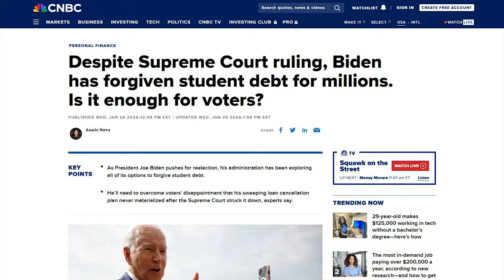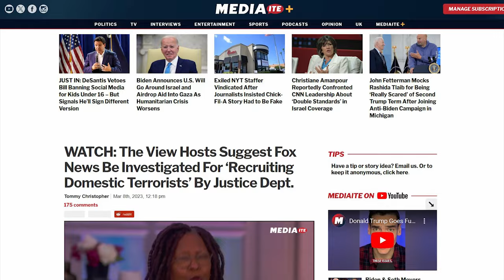WOW: You Won't Believe What Whoopi Goldberg Said This Time